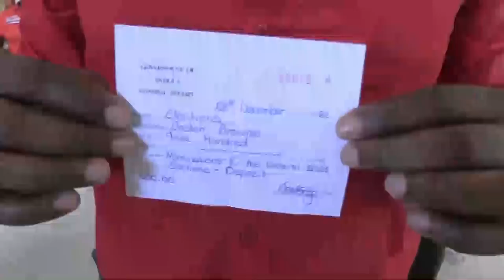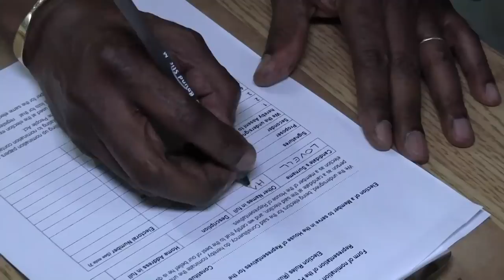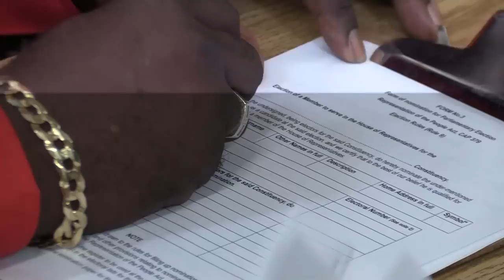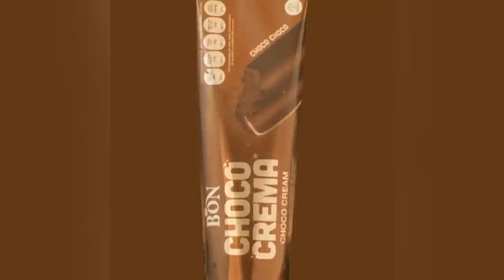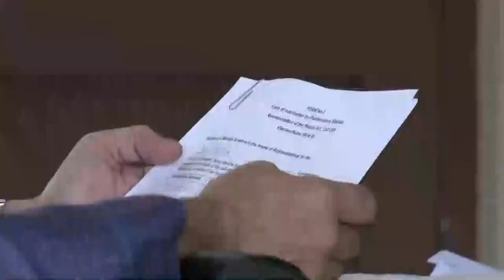ABS EVENING NEWS LOCAL SEGMENT 28.12.2022